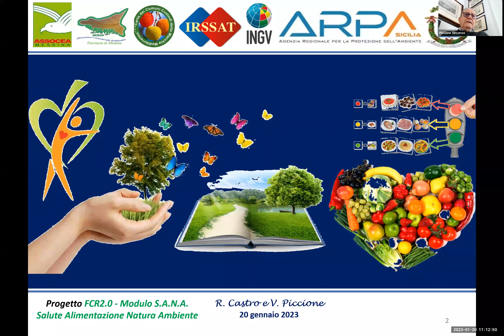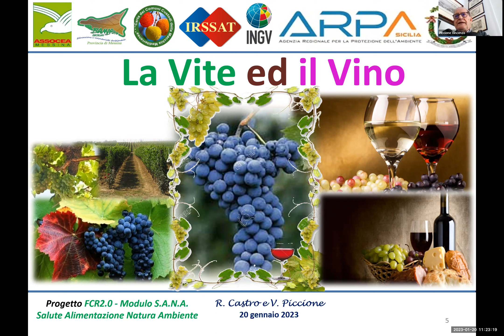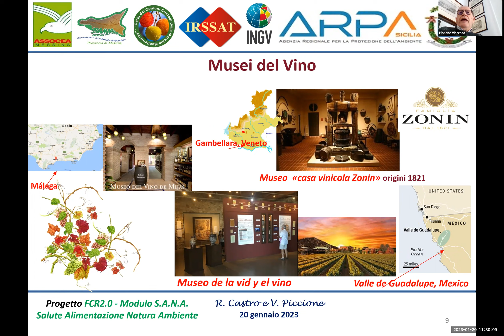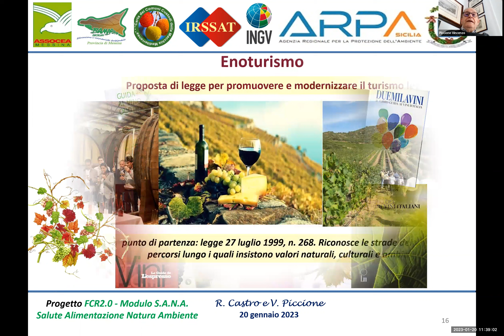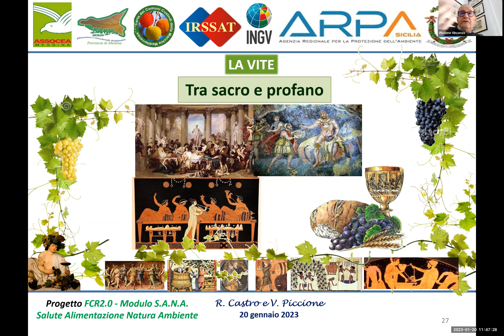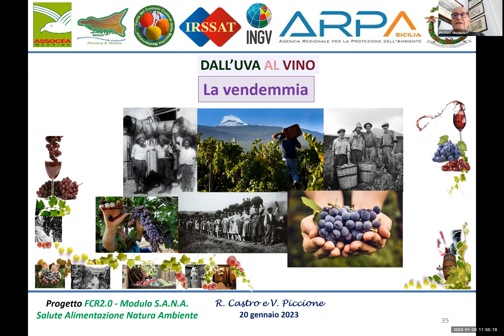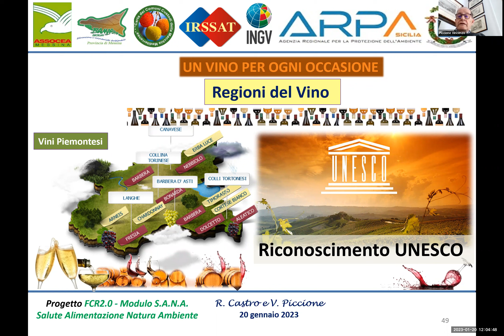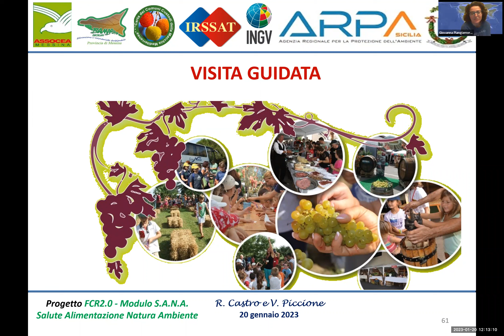PROGETTO FUTURI CITTADINI RESPONSABILI 2.0 A.S. 2022/2023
Incontro 20 gennaio 2023 ore 11:00